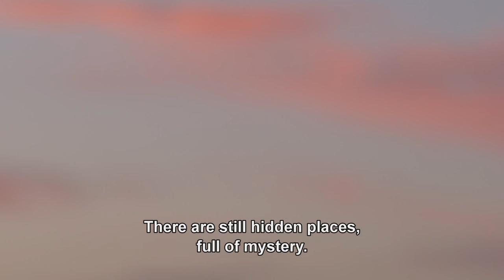IDFA 2015 | Trailer | Salero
The discovery of lithium at the Salar de Uyuni salt flats in Bolivia confronts traditional salt collector Moises with some difficult decisions.